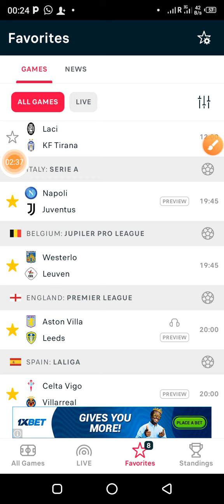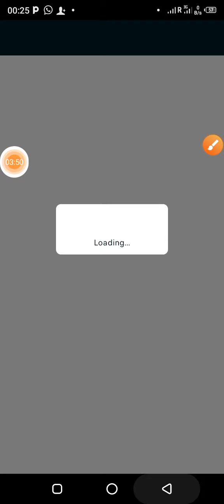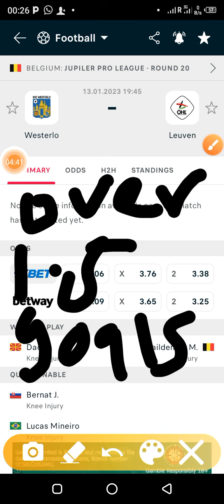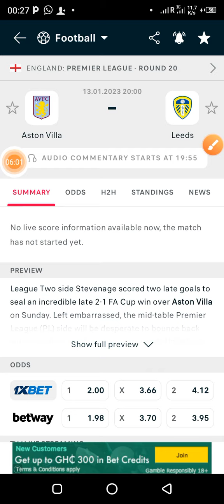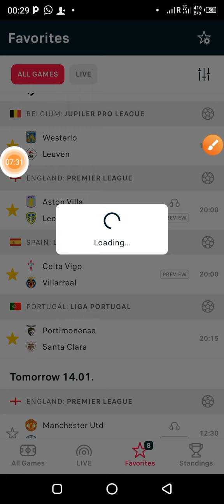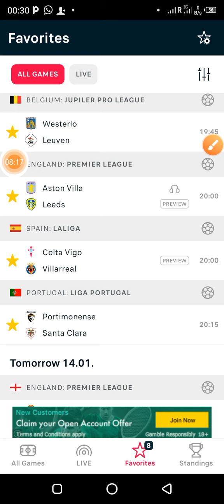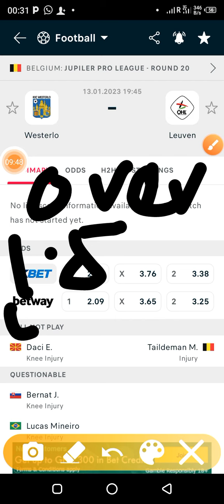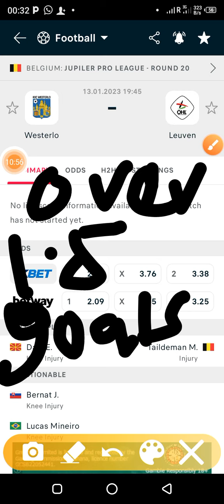Today football betting tips. /13/01/2023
if you are new to this channel you are welcome,if you are also a old person coming back you are also welcome to @Betting master channel were we give you betting tips day in day out

COMMISSIONS LINKS::::

YouTube description: 👉To make money on Fiverr you can signup here ⏭️⏩⏭️⏩

👉 If you want to lose weight you can check out this product ultimate keto meal plan⏩⏭️⏭️⏩

👉Check out this platform that sell product at lower price than other Online platforms (save your money)🤑🤑🤑